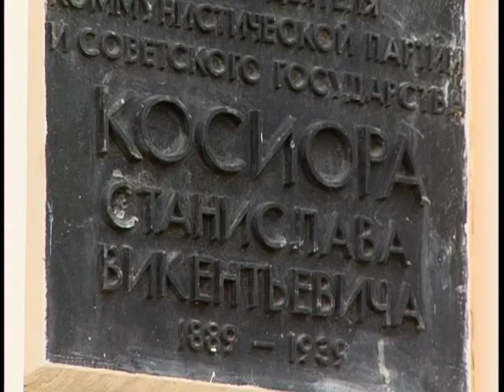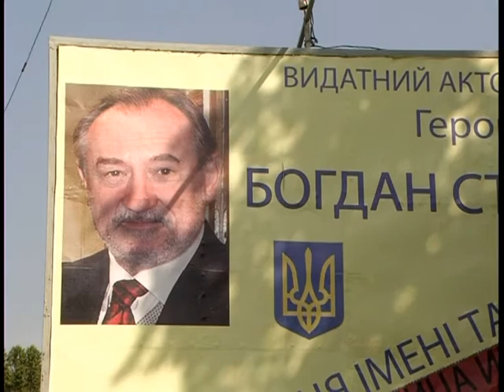Косиора просят уступить место Ступке